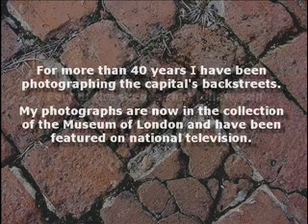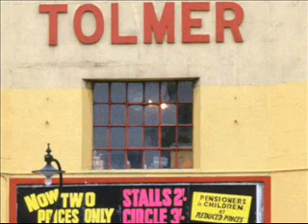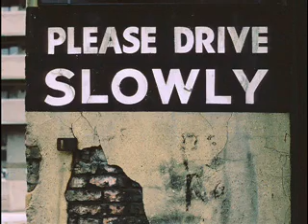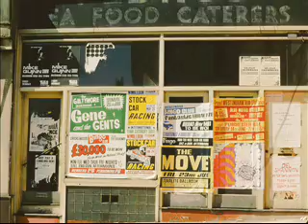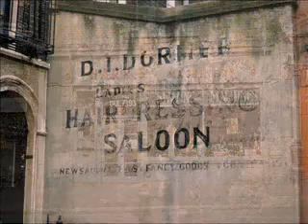Disappearing London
40 years of London photographs.